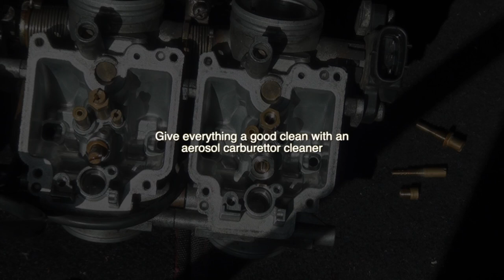Yamaha XJ900S Diversion carburettor removal and service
Removing the carburettors on a Yamaha XJ900S Diversion and basic disassembly.

0:00 Remove tank and airbox
3:06 Remove carburettors
7:59 Disassembly and checks
16:23 Refit carburettors